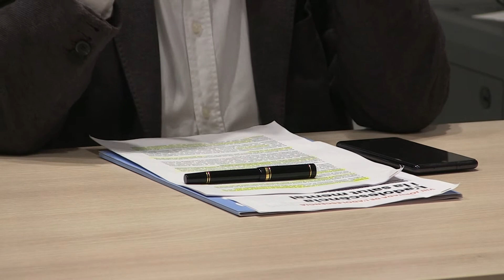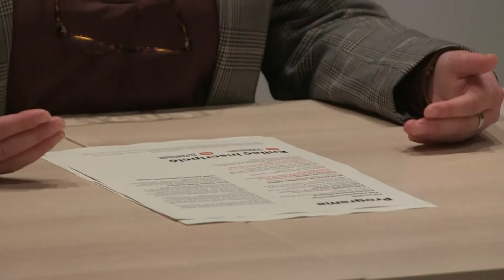La VIII Jornada d’Adolescència abordarà la salut mental dels joves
La VIII Jornada d’Adolescència a les Terres de l’Ebre abordarà la salut mental de joves i adolescents. Es tracta d’una jornada dirigida a professionals amb l’objectiu d’aglutinar totes les actuacions de promoció de salut que s’adrecen a infants i joves. El director territorial de Salut, Joan Nin, ha afirmat que la pandèmia ha fet aflorar malalties i trastorns que estaven ocults, fet que s’ha notat amb un increment a les consultes infanto-juvenil.

La directora territorial d’Educació, Montse Perelló, ha insistit en la importància de visibilitzar i sobretot deixar d’estigmatitzar aquestes malalties.

Aquesta jornada s’engloba dins el Pla Salut, Escola i Comunitat. S’hi han inscrit més de 400 professionals amb ponents com la secretària de Salut Pública, la doctora Carmen Cabezas; o el doctor en biologia i investigador de la Universitat de Barcelona, David Bueno. El director territorial de Drets Socials, Felip Monclús, ha avançat el govern elaborarà un pla específic per abordar la salut mental infanto-juvenil.

La jornada tindrà lloc el proper dimecres 27 d’octubre a l’Auditori Felip Pedrell de Tortosa.